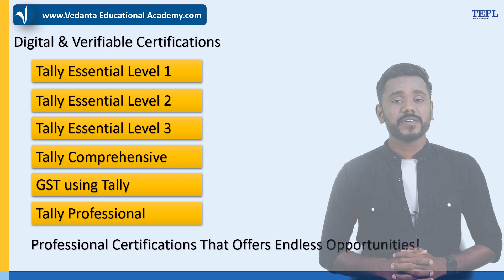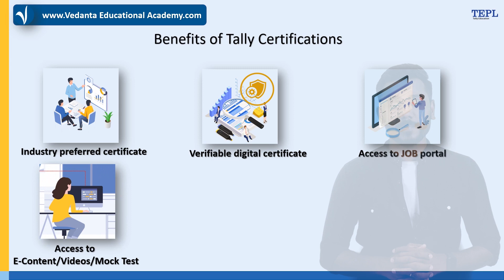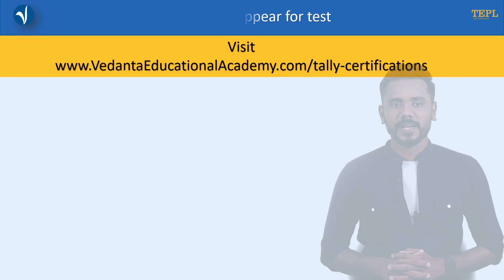Tally Official Digital and Verifiable Certifications I Benefits I Types I Apply for TallyCertificate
• Complete Accounting & Taxation Package  (English) INR. 1099/-
• TallyPrime+ERP9+GST+IncomeTax+TDS+TCS+Microsoft  Excel Combo Pack
• Computer Basics with Microsoft Office (English) INR. 699/-
• TallyPrime-TallyERP-GST-IncomeTax-TDS in Telugu (తెలుగులో) INR. 699/-
*** Tally Official Digital & Verifiable Certifications***

1. Accounting and Taxation Combo Pack at Rs. 699
2. Computer Basics with MS Office at Rs. 699

↓↓↓Full Course Links  Find Below ↓ – Vedanta Educational Academy ↓↓↓
1. Tally.ERP9 with GST Rs. 699/-
2. MS Excel Rs. 699
3. Tally.ERP9 + GST + MS Excel Rs. 699
4. GST Master Pro Course - Rs. 399
5. Computer Basics – Rs. 1080
Full Course Links Udemy
1. Tally.ERP9 with GST (Learn with Tally Authorized Faculty) -      INR. 455 –
2. MS EXCEL – INR 455 –
3. TALLY.ERP9 + GST + MS EXCEL 9COMBO PACK) INR. 455 –